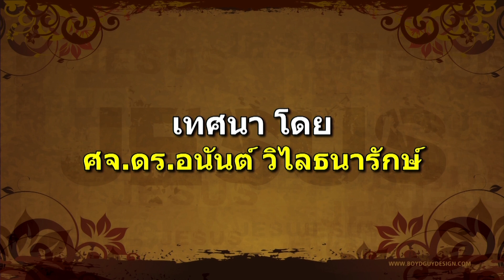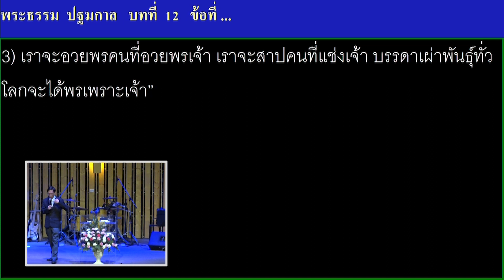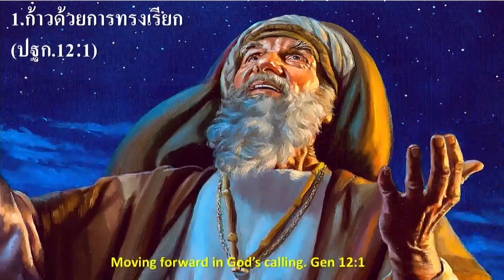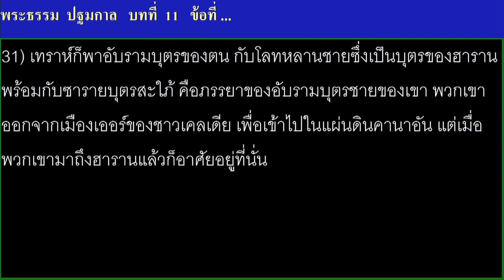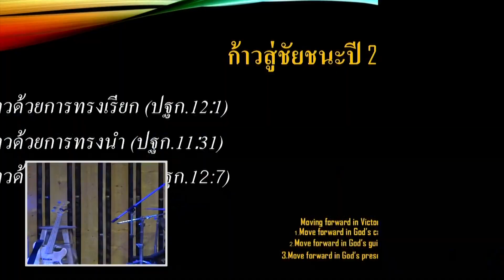"ก้าวไปด้วยชัยชนะ" (ปฐก.12:1)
คำเทศนาวันอาทิตย์ที่ 26 ม.ค.2020
โดย ศจ.ดร.อนันต์ วิไลธนารักษ์.